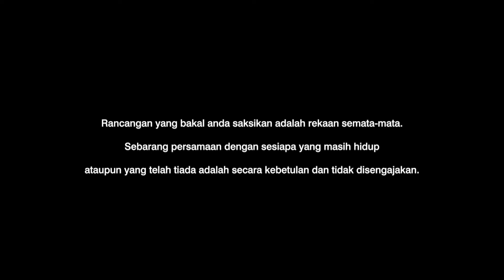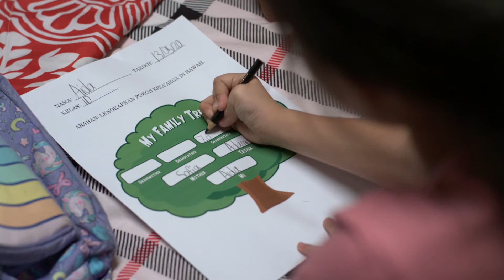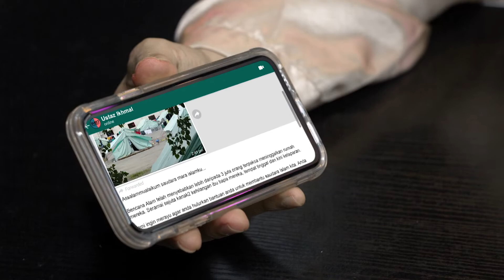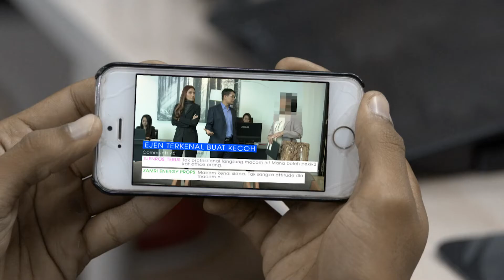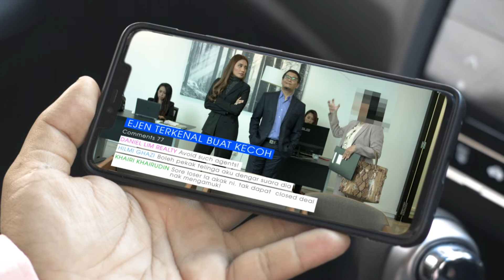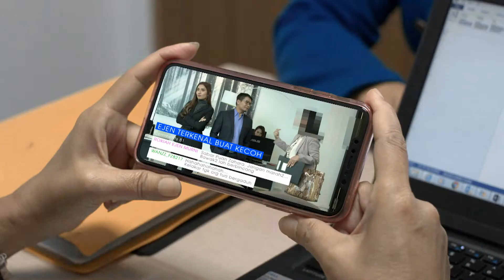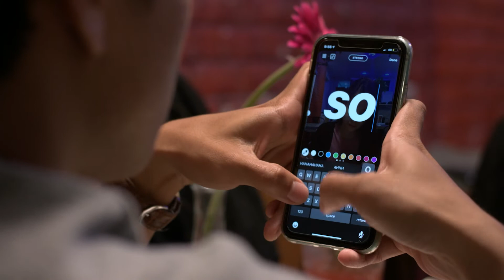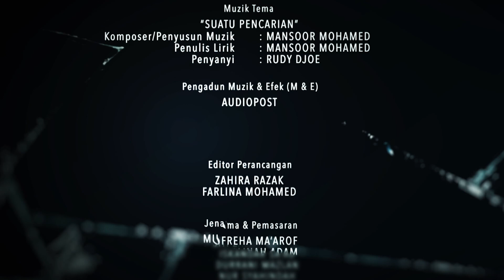Retak Ep 4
Imran's chaotic life is salvaged by a new acquaintance. But things are not so for Iman who has just gotten to know Madam Kamalia. As a volunteer at 'Rumah Anggerik', Iman is expected to be a role model for the children in the Home. But her past personal events come creeping back to haunt her. Kehidupan Imran yang terumbang-ambing diselamatkan oleh seorang sahabat baharu. Namun hal yang sebaliknya berlaku pada Iman yang dengan Puan Kamalia. Sebagai sukarelawan Rumah Anggerik, Iman diharapkan menunjukkan contoh baik kepada anak-anak di rumah itu. Tetapi kisah silamnya kembali menghantuinya.